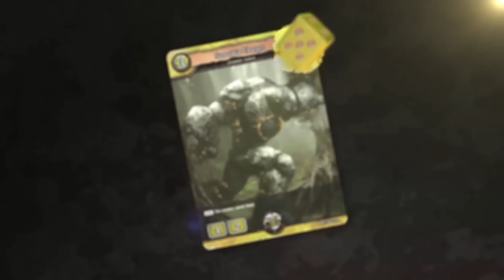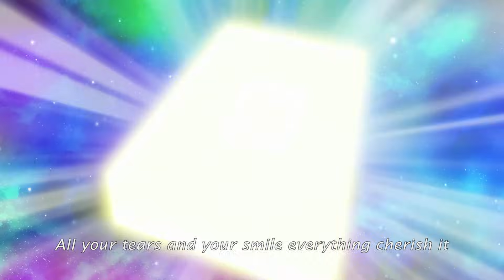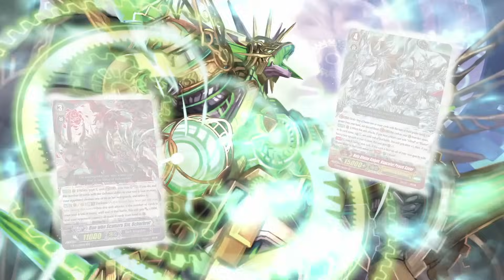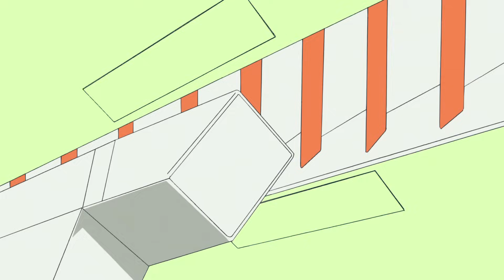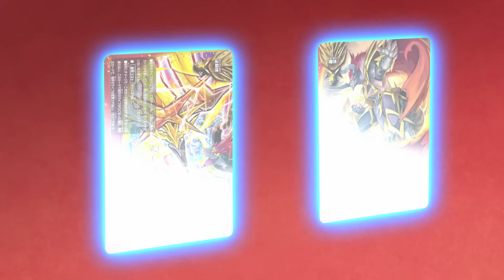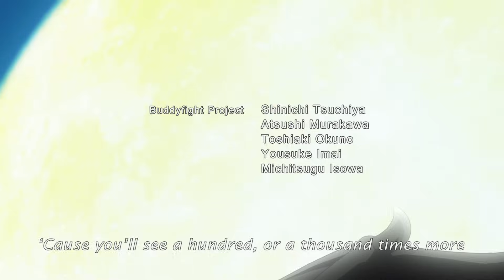[Episode 17] Future Card Buddyfight X Animation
This is episode 17 of the dubbed animation series "Future Card Buddyfight", Future Card Buddyfight X!